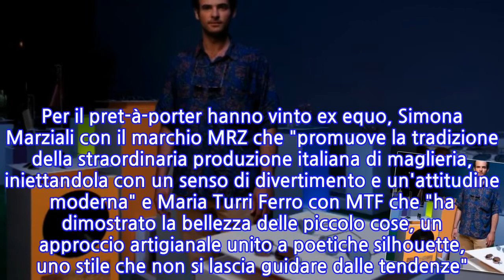Altaroma, vincitori di Who is on next?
ROMA, 1 LUG - I vertici di Altaroma, Vogue Italia, la Camera Nazionale della Moda Italiana (CNMI)e Pitti Immagine, hanno premiato i vincitori del concorso Who Is On Next? 2018, talent dedicato ai giovani talenti della moda, ideato e realizzato da Altaroma in collaborazione con Vogue Italia e il sostegno di Ice - Agenzia. Per il pret-à-porter hanno vinto ex equo, Simona Marziali con il marchio MRZ che "promuove la tradizione della straordinaria produzione italiana di maglieria, iniettandola con un senso di divertimento e un'attitudine moderna" e Maria Turri Ferro con MTF che "ha dimostrato la bellezza delle piccolo cose, un approccio artigianale unito a poetiche silhouette, uno stile che non si lascia guidare dalle tendenze". Per gli accessori e menzione speciale per l'approccio intelligente e sostenibile, vince il brand Delirious Eyewear di Marco Lanero "per la sua ricerca dei materiali, per l'inclinazione nell'affollato mercato dell'occhialeria della valorizzazione di un eccellente lavorazione italiana".